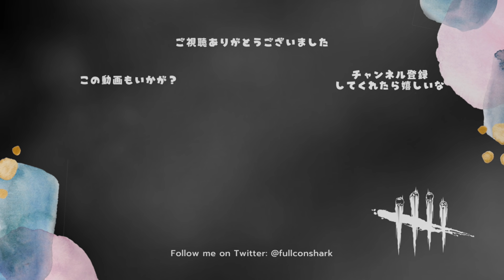強化されたアドオンによる「超疲労型ゴスフェ」で疲労パークを完封。【キラー（ゴーストフェイス）でDead by Daylight 実況#1302】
デッハが無いってなんて心が楽なんだ